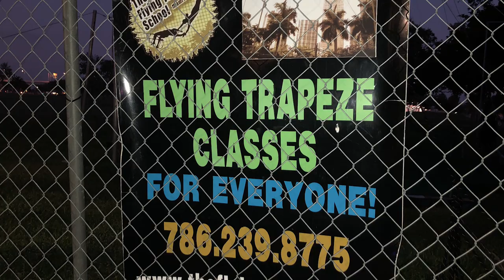The Flying Trapeze School Package (Short Version)